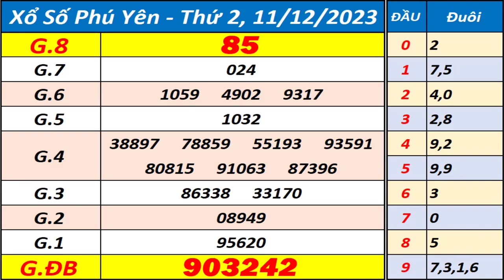Xổ số Phú Yên ngày 11 tháng 12 - XSPY - KQXSPY - SXPY - Xổ số kiến thiết Phú Yên hôm nay